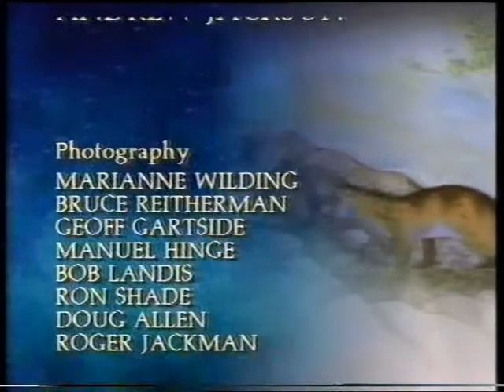The Velvet Claw2 Part 6